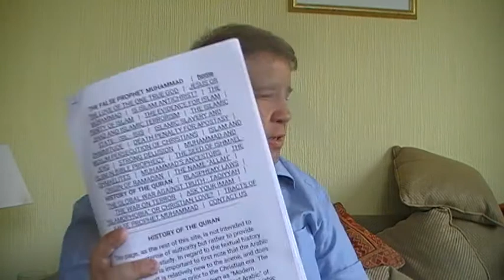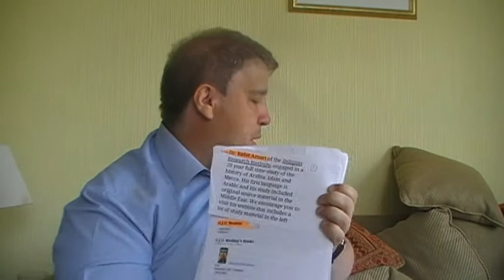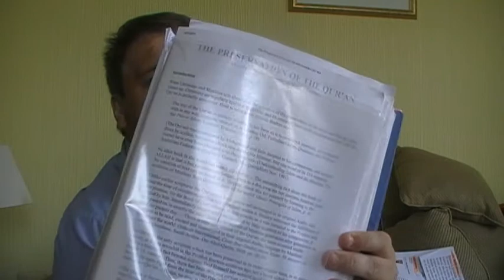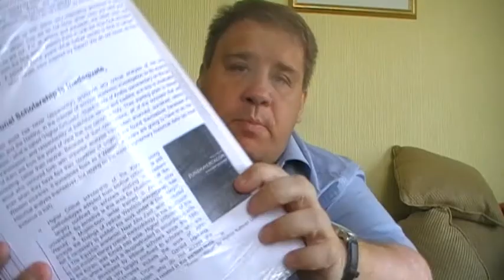Hyde park speakers corner and The Koran part 3